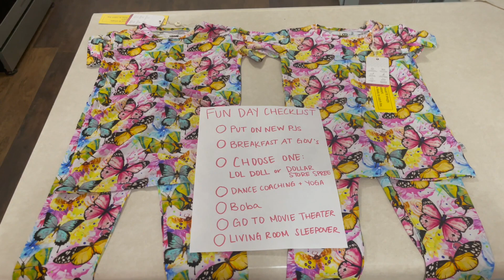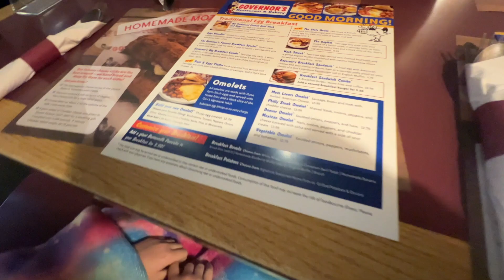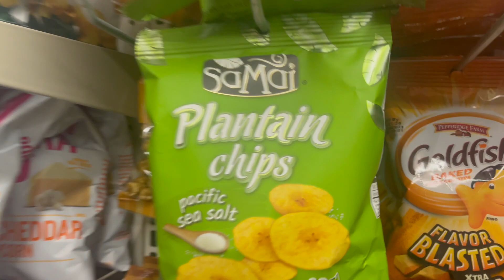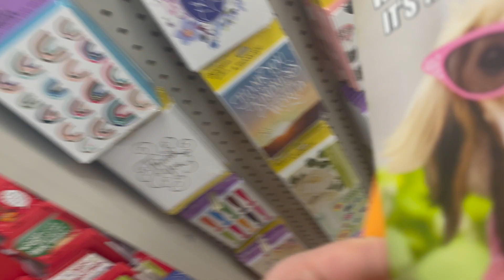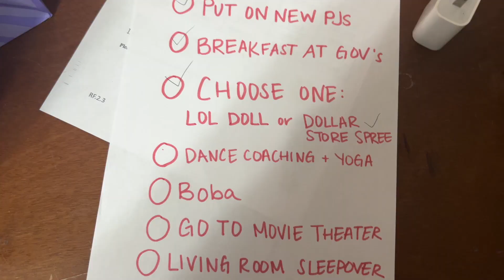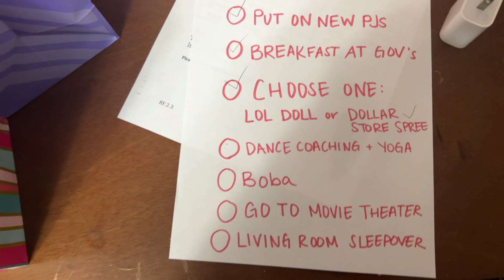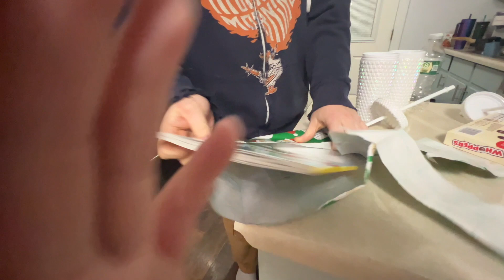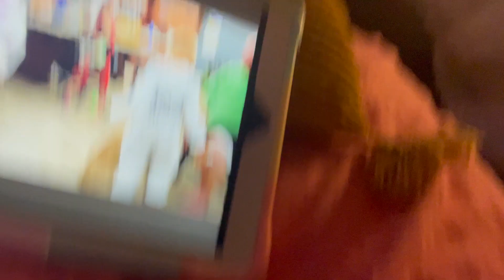Fun Day Checklist | Vlogmas 2023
Today we had a fun day checklist we had to follow. Eden got to stay home from school, we went out to eat for breakfast, then we went on a dollar store shopping spree before Ivy went to school. We got boba, had a Christmas movie night, wrapped and unwrapped gifts, and got new pjs!

Merry Christmas!